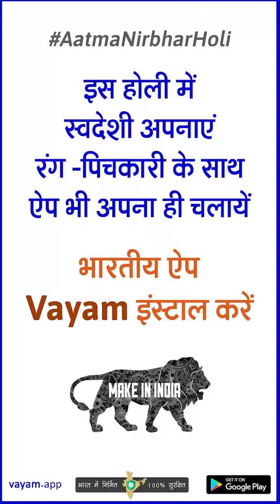होली पर कविता - अशोक कुमार, दिल्ली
आत्मनिर्भर_होली प्रतियोगिता में भाग लेने के लिए इस लिंक पर दी गयी पूरी जानकारी पढ़ें